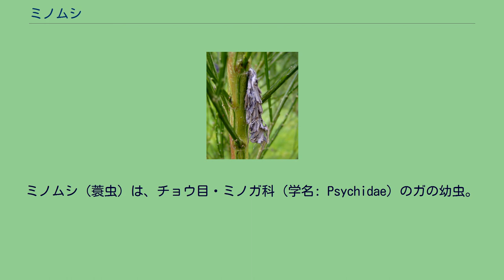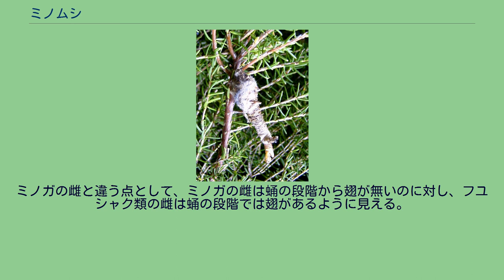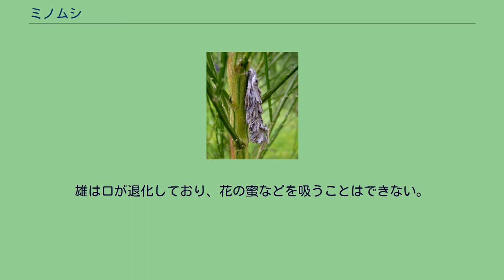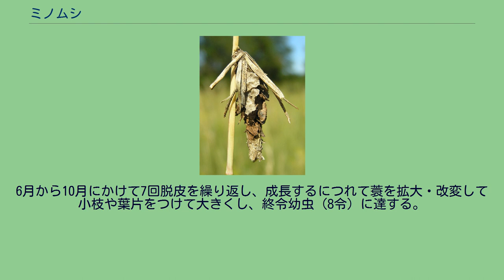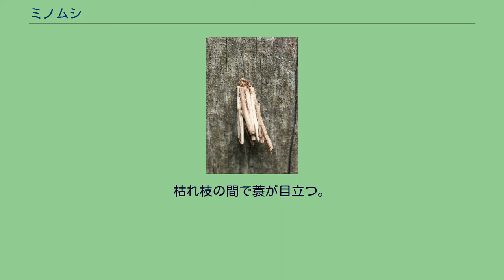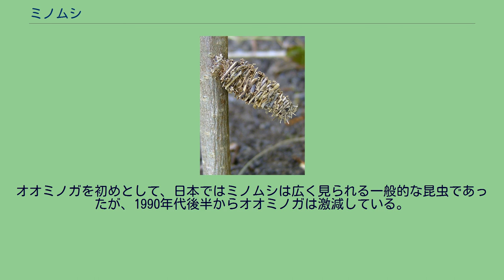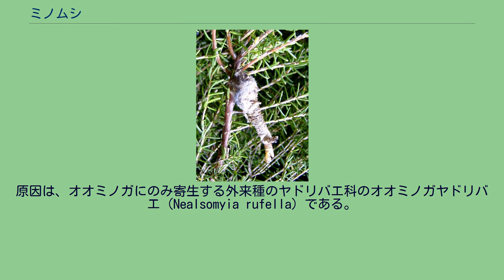ミノムシ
ミノムシ（蓑虫）は、チョウ目・ミノガ科（学名: Psychidae）のガの幼虫。
一般には、その中でもオオミノガ、チャミノガの幼虫を指す。
幼虫が作る巣が、藁で作った雨具「蓑」に形が似ているため、日本では「ミノムシ」と呼ばれるようになった。
多くの種で雌の成虫は翅や脚を持たないが、脚を残している種や痕跡的に退化した翅を持つ種もある。
中にはヒモミノガ類のように雌が雄同様に羽化する種も存在する。
幼虫はバラ科、カキノキ科などの果樹や、サツキ等の葉を、特に7月から8月の梅雨後の夏期に食害する。
摂食後の枯葉や枯枝に粘性の糸を絡め、袋状の巣を作って枝からぶら下がる。
ミノガ科には日本列島では20以上の種が属している。
ミノムシは身の回りの繊維であれば、葉や枝でなくても、蓑を作り上げる。
このため、毛糸くずや細かく切った色紙の中に蓑を取り去った幼虫を入れると、色鮮やかな蓑を作り上げる。
子供の遊びとして広く知られていた。
ミノムシは秋に蓑を作るため、俳句では秋の季語となった。
ミノムシ自体は発声器官を持たないのだが、季語では「蓑虫鳴く」と扱われている。
一説によれば、これは秋の深い頃まで枝先で鳴くカネタタキの鳴き声であるという。
ミノムシの糸は蜘蛛の糸よりも強靭であるという結果があり生体工学・バイオミメティクスの分野での応用開発も期待されている。
日本の興和と農研機構は、ミノムシの糸を大量に取り出して工業製品に使う技術を開発したと2018年12月5日に発表した。
同じように糸で体を包んで、移動する巣を作るガは他にもある。
家屋内ではイガが小さいながらも同じような巣を作る。
ミノガ同様、雌の翅が退化する種類のガにフユシャク亜科がある。
フユシャク類の雌は翅を全く持たないか、小さく退化した翅を持つ。
その代わり胴体や脚は雄より発達している。
ミノガの雌と違う点として、ミノガの雌は蛹の段階から翅が無いのに対し、フユシャク類の雌は蛹の段階では翅があるように見える。
羽化後に餌を摂らないのもミノガと共通している。
他にもドクガの一種に雌の翅が退化する種がある。
夏に発生する雌は翅を持つが、秋に発生する雌のみ翅が退化するヒメシロモンドクガのような特異な種もある。
また、トビケラ類の幼虫は水生昆虫で、多くの種が同じような巣を川底などに作る。
オオミノガ（大蓑蛾、学名: Eumeta japonica）は、チョウ目ミノガ科に属する昆虫。
ヤマトミノガともいう。
日本産で最も大きなミノムシ。
成虫が「ガ」の形になるのは雄に限られる。
雄は口が退化しており、花の蜜などを吸うことはできない。
雄の体長は30〜40mm。
雌は無翅、無脚であり、形は小さい頭に、小さな胸と体の大半以上を腹部が占める形になる（また、雄同様口が退化する）。
したがって「ガ」にはならず、蓑内部の蛹の殻の中に留まる（性的二形）。
雄は雌のフェロモンに引かれて夕方頃飛行し、蓑内の雌と交尾する。
この時、雄は小さな腹部を限界近くまで伸ばし蛹の殻と雌の体の間に入れ、蛹の殻の最も奥に位置する雌の交尾孔を雄の交尾器で挟んで挿入器を挿入して交尾する。
交尾後、雄は死ぬ。
その後、雌は自分が潜んでいた蓑の中の蛹の殻の中に1,000個以上の卵を産卵し、卵塊の表面を腹部の先に生えていた淡褐色の微細な毛で栓をするように覆う。
雌は普通、卵が孵化するまで蛹の殻の中に留まっていて、孵化する頃にミノの下の穴から出て地上に落下して死ぬ。
20日前後で孵化した幼虫は蓑の下の穴から外に出て、そこから糸を垂らし、多くは風に乗って分散する。
葉や小枝などに到着した1齢幼虫はただちに小さい蓑を造り、それから摂食する。
6月から10月にかけて7回脱皮を繰り返し、成長するにつれて蓑を拡大・改変して小枝や葉片をつけて大きくし、終令幼虫（8令）に達する。
主な食樹は、サクラ類、カキノキ、イチジク、マサキなど。
秋に蓑の前端を細く頸って、小枝などに環状になるように絹糸をはいてこれに結わえ付けて越冬に入る。
枯れ枝の間で蓑が目立つ。
越冬後は普通は餌を食べずにそのまま4月から6月にかけて蛹化する。
そして6月から8月にかけて羽化する。
日本列島（本州、四国、九州、対馬、屋久島、沖縄本島、宮古島、石垣島、西表島）に分布する。
本種は東南アジアに広く分布する Eumeta variegata と同じ種であるという説も有力である。
近年は後述する外来種のヤドリバエによる寄生により生息個体が激減しており、各自治体のレッドリストで絶滅危惧種に選定されるようになってきている。
オオ...